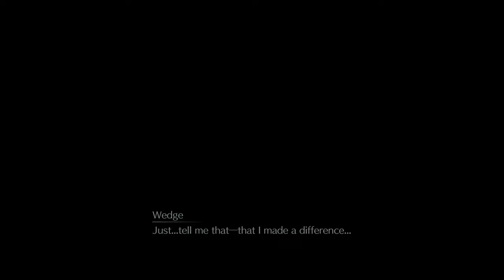Final Fantasy VII: Remake: Escaping Shinra Building #19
Chapter 17, is where Cloud and the team escape Shinra Building to get to the end. Also, another boss battle too.